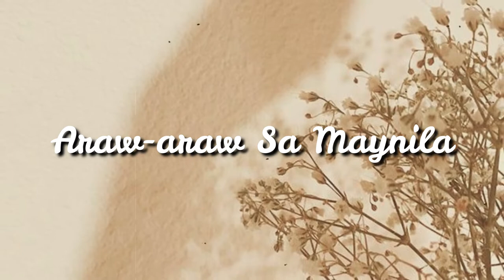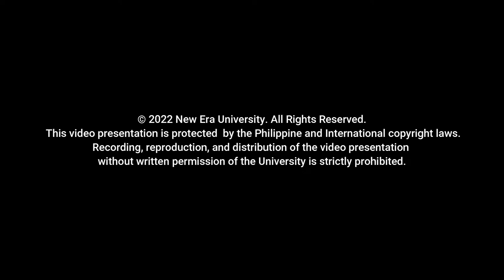Filipino Art Song - ARAW-ARAW SA MAYNILA (Bienvenido Lumbera & Lucio San Pedro)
Lyrics by Bienvenido Lumbera
Arrangement by Tinee C. Drain
Performed by Tinee C. Drain & Diennie B. Masinag
Audio edited by Tinee C. Drain
Video edited by Diennie B. Masinag